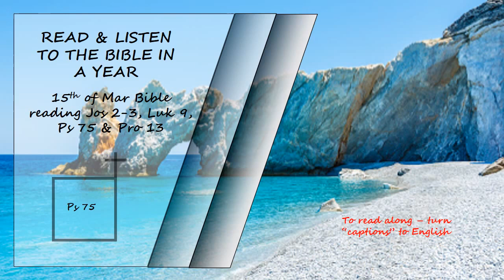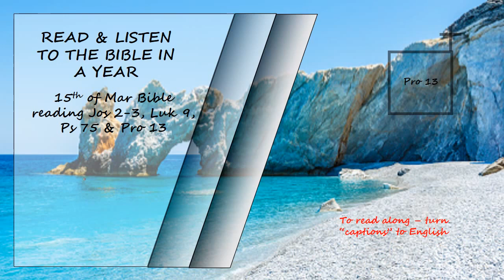Listen to the Bible in a year 15th of March Bible Reading Read by David Suchet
Joshua 2-3, Luke 9, Psalms 75 & Proverbs 13